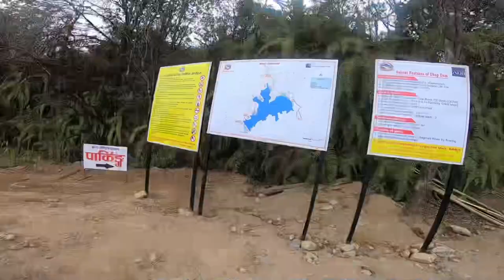Ride To Dhap Dam - Viral Place Near Kathmandu 😍